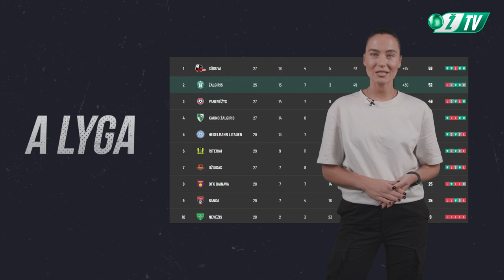ŽALIAI BALTA DIENA #32 | ŽALGIRIS - RITERIAI | MIKULĖNAS | A LYGA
A lygos 30-o turo mače „Žalgiris“ namuose susitinka su kita Vilniaus komanda – „Riteriais“. Laidoje „Žaliai balta diena su Marta“ (ved. Marta Gliožaitytė) – dėmesys varžovams ir pokalbis su Meinardu Mikulėnu.